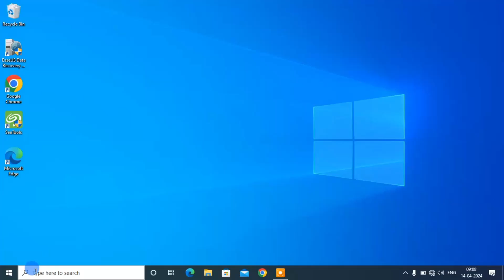How to Improve Increase Laptop Performance Windows 10, 11 in Tamil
In this video , we ll guide you how to Improve or Speedup PC or Laptop Performance in Tamil
how to improve laptop performance windows 10
how to improve laptop performance windows 10 in tamil